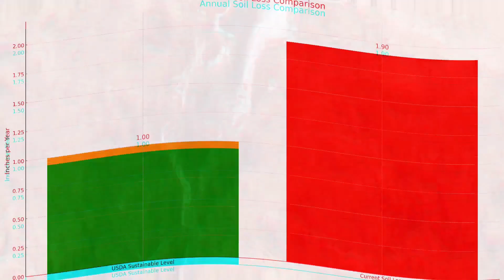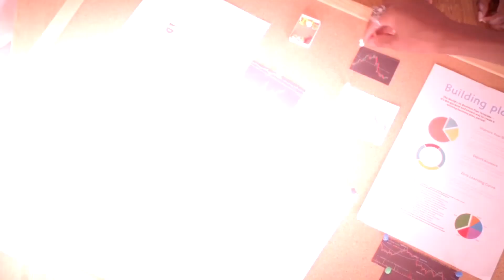They Put Hundreds of Bisons to the Desert and Left for 10 Years, Result Was Insane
In a bold and risky experiment, hundreds of bison were released into a barren, lifeless land that many scientists believed was beyond saving. For years, the dry soil and withered plants showed no signs of recovery. But nature had other plans...

This is the incredible true story of how bison, long forgotten in some parts of the wild, became the heroes of one of the greatest ecological comebacks in modern history. What happened over the next 10 years shocked scientists, inspired conservationists, and gave us a glimpse into how nature can heal — if we just give it a chance.

🌿 Why were bison chosen?
🌎 What changes did they trigger in the land?
🐾 How can this help us fight desertification and climate change?